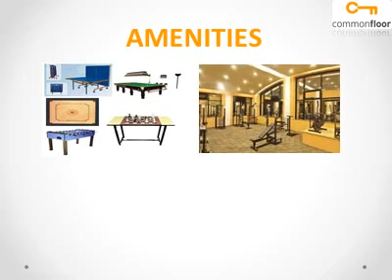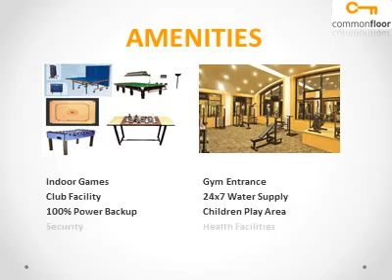Rs Elegance Chennai